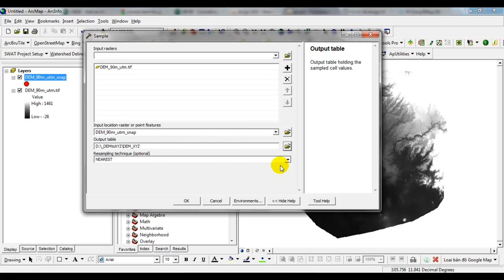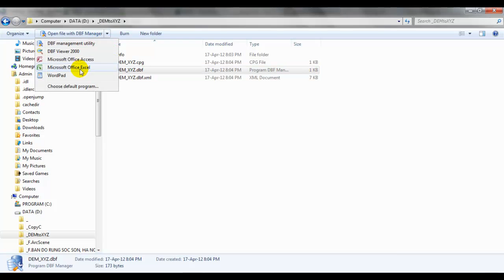[ArcGIS] Chuyển đổi DEM sang định dạng bảng XYZ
Video hướng dẫn bạn cách chuyển tọa độ của mô hình DEM (cả độ cao) sang định dạng XYZ trong ArcGIS
(Convert a raster dataset - eg. DEM  to an XYZ table)